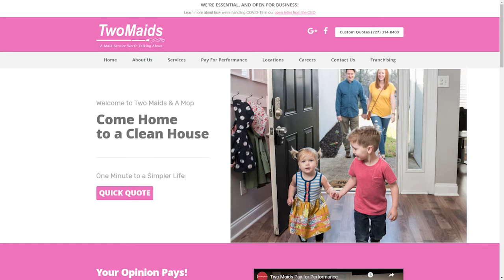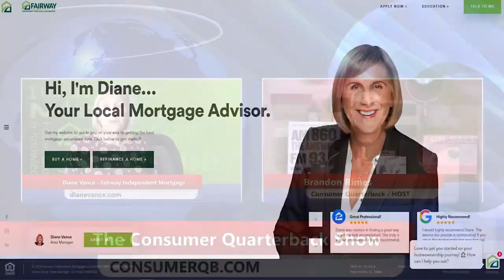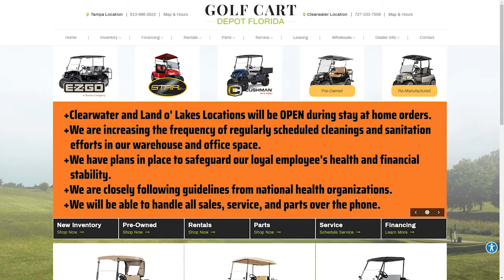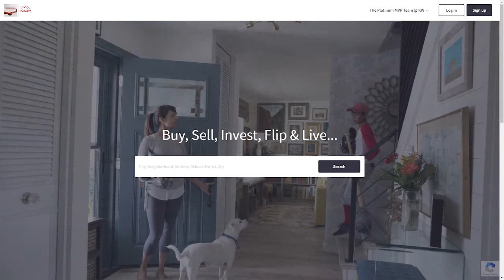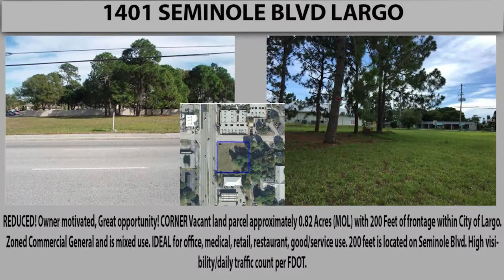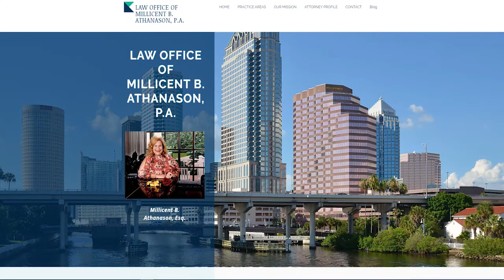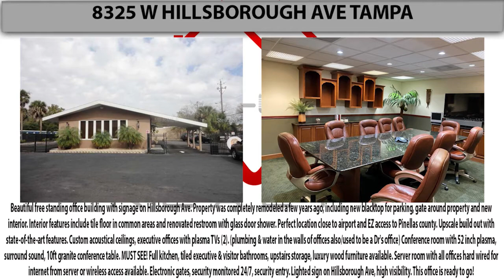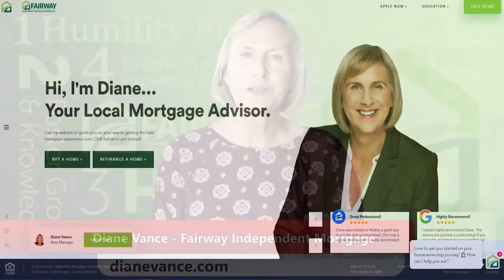The Consumer Quarterback Show May 25, 2020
1. Diane vance -Fairway Independent Mortgage
-offers lots of info on latest mortgage news, changes coming fast and furious on the rates, loan programs and bay area market trends

2. Ray hall - Ray Hall Appraisals
-busy w buyers and sellers calculating value in real estate across the entire Bay area, where is the value?, what renovation brings best return? ask Ray Hall

3. Millicent Athanason - Law Office of Millicent Athanason
-covid 19 has changed the legal profession in many ways, Millie explains how some changes will probably stay w us after covid 19 is gone, other changes call for new legal strategies, make sure your attorney is up to date

platinummvpteam.kw.com
platinummvpteam.kw.com

Brandon Rimes
30522 US Hwy 19 N Ste. 107
ConsumerQB.com
platinummvpteam.kw.com